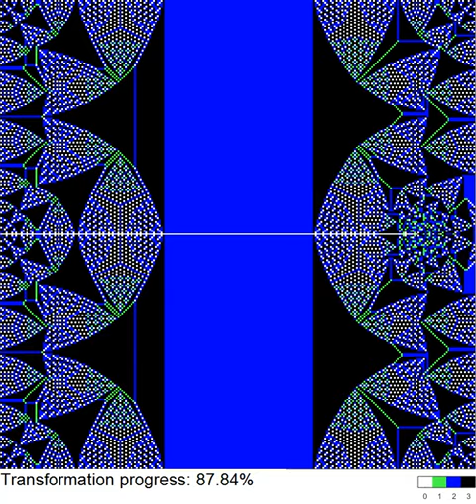Sandpile identity when gradually splitting a 255x255 square into two 127x255 rectangles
The Abelian sandpile identity when slowly splitting a 255x255 square domain into two 127x255 rectangular domains. White pixels represent vertices carrying zero particles, while green, blue and black pixels represent vertices carrying one, two or three particles, respectively.